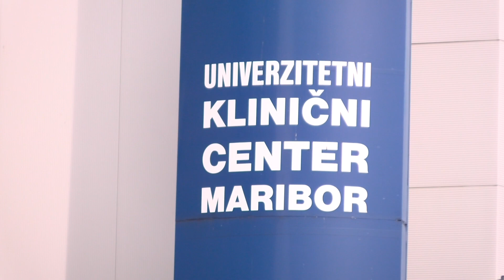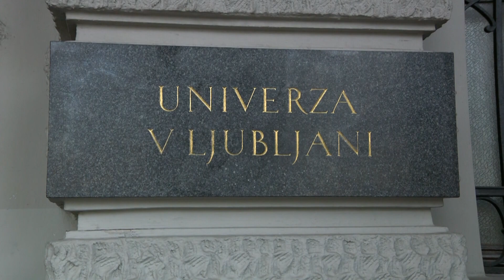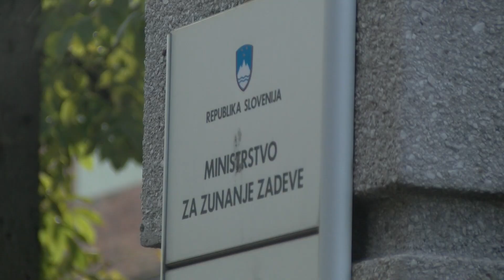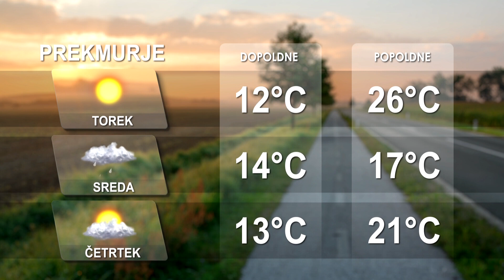[Kratke novice] 02.10.2023 Novice ob 11h na Nova24TV